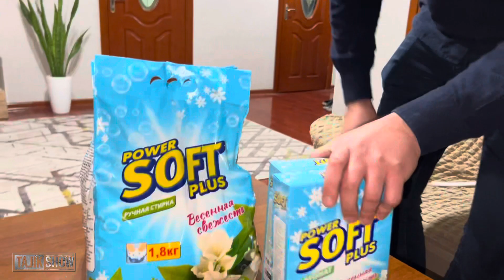МЕХНАТА КИ КУНАДУ, РОХАТАША КИ БИНАД??? TAJIK SHOW 2022